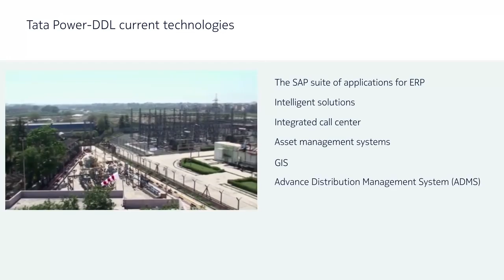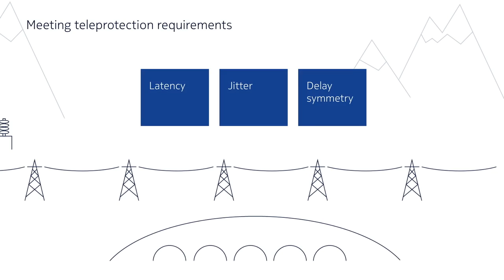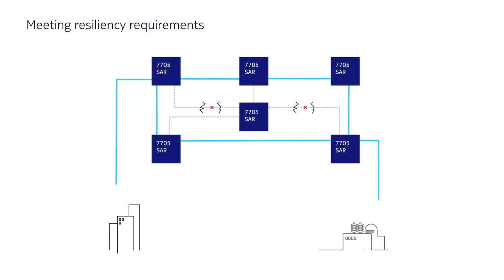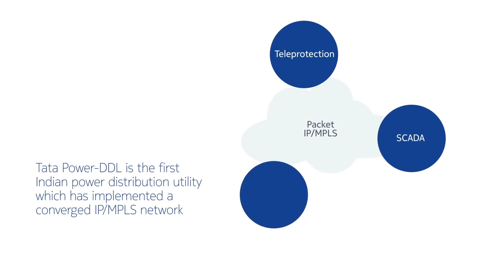TATA Power-DDL builds next-gen smart grid communications network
Watch now to learn about the Tata Power-DDL case study.